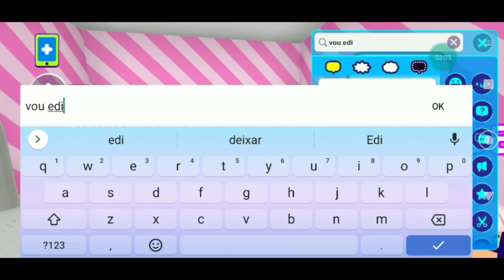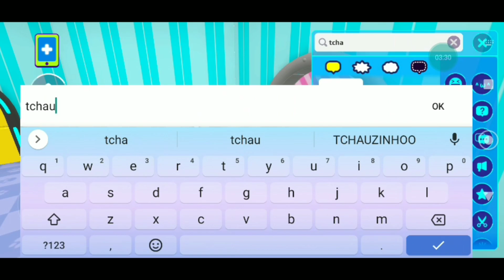PK XD | 24 HORAS EM UM MUNDO ROSA NO PK XD!!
Fala pessoas turu bom com vocês? Espero que sim!

No vídeo de hoje eu passei 24 horas em um mundo rosa!! Depois de viver em um mundo azul, voltei vivendo em um mundo rosa, será que conseguir fazer tudo na cor rosa?

Vídeos Recomendados